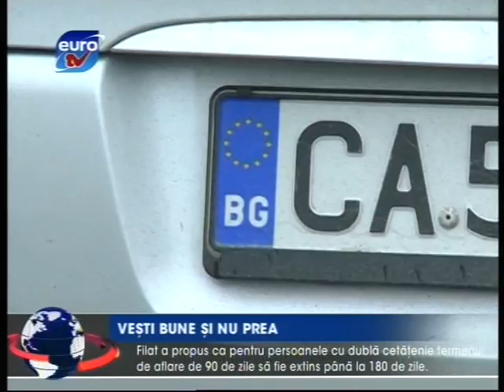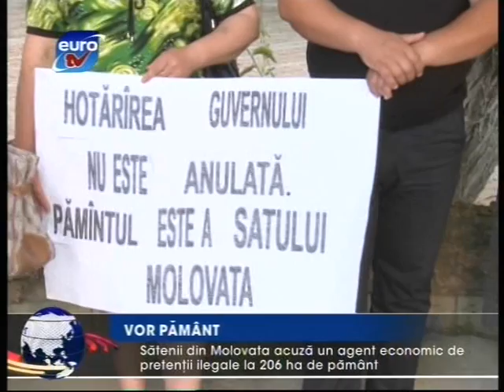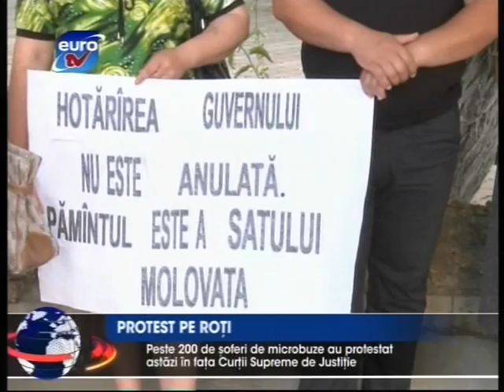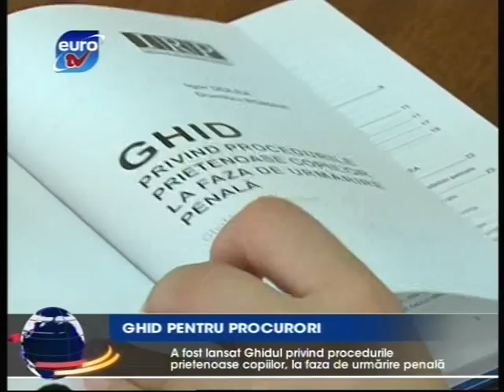Stirile EuroTV cu Anna Smolnitchi, 25 mai 2011